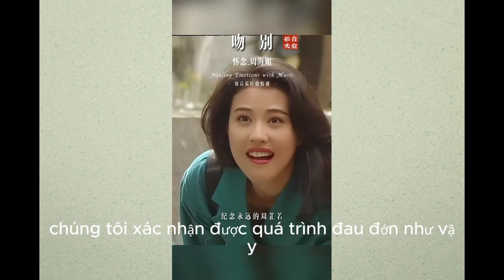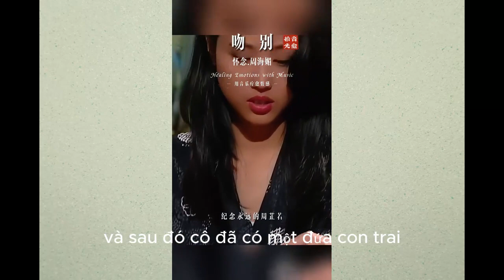CHÂU HẢI MY Là Ai Mà Khiến Cả Tung Quốc Đại Lục Thương Tiếc?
Hải Mi sinh năm 1966 tại Hồng Kông, có cuộc sống khó khăn. Thậm chí cô không được sinh ra bởi một người cha giàu có, và sau đó, cô đã có một đứa con trai khiến cuộc sống trở nên khó khăn hơn. Dù không có ngoại hình của một tiểu thư, mẹ của Hải Mi muốn cô ấy có vẻ ngoại hình của một cô gái phải có. Do đó, cô tham gia cuộc thi Hoa hậu Hồng Kông và gây ấn tượng mạnh mẽ trong cuộc thi, nhưng cuộc sống nghệ thuật của cô bắt đầu từ đó.

Sự nghiệp diễn xuất của Hải Mi như một chặng đường đầy gian truân. Năm 1989, cô bắt đầu vai chính trong một bộ phim của Trung Quốc và đó là một bước ngoặt quan trọng. Đến năm 1994, vai diễn Châu Chỉ Nhu trong bộ phim "Thiếu Lâm Tam Thập Lục Phong" khiến cô nổi tiếng và thiết lập kỷ lục xem trực tuyến. Cô cũng xuất hiện trong nhiều bộ phim và đạt được nhiều thành công. Tuy nhiên, cuộc sống cá nhân của Hải Mi lại gặp nhiều chông gai, từ mối quan hệ tình cảm đến sự đau khổ về sức khỏe.

Năm 2018, cô tham gia bộ phim "Mật Đen" và nhận được nhiều lời khen, nhưng sau đó, cô quyết định rời bỏ trang cá nhân Weibo và nói lời tạm biệt. Câu nói của cô "Sống để mơ về cái gì?" và "Không cần phải tính toán lòng khen và đồng tình của người khác" thể hiện tâm trạng của cô.

Châu Hải Mi là một người tự do, như nước vậy, không bị ràng buộc và không cần phải chăm sóc ý kiến của người khác. Cô ấy chấp nhận cuộc sống mà mình chọn và sống thật với bản thân mình. Cô ấy đã để lại những vai diễn kinh điển và làm cho chúng ta hiểu rằng cuộc sống cần phải được sống một cách tự do và chân thật, không bị quan tâm đến sự khen ngợi và ý kiến của người khác. Chúng ta hãy tưởng nhớ Châu Hải Mi và những giá trị mà cô ấy đã truyền đạt trong sự nghiệp và cuộc sống.